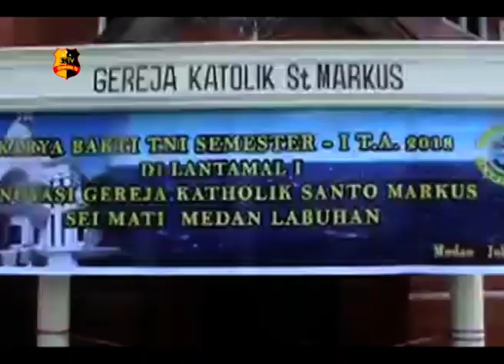LANTAMAL I GELAR KARYA BAKTI TNI UNTUK RUMAH IBADAH